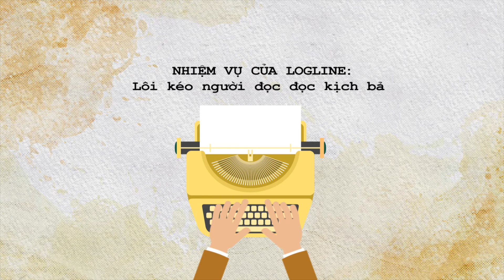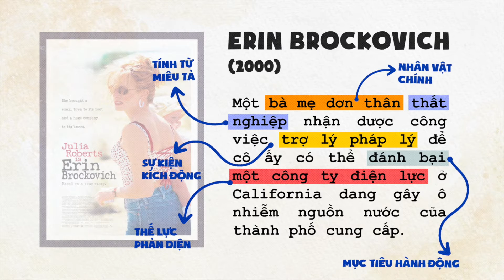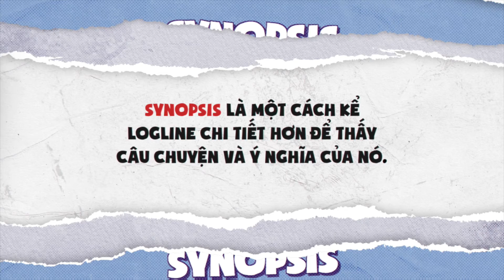PSP | CHARLIE NGUYỄN - NHỮNG YẾU TỐ CẦN CÓ KHI VIẾT LOGLINE & SYNOPSIS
Viết logline và synopsis như thế nào để dự án của bạn có được sự chú ý đầu tiên?
Cùng khai thác “bí kíp” được chia sẻ từ Đạo diễn Charlie Nguyễn về những yếu tố cần có để viết logline và synopsis một cách hiệu quả nhất.

Hãy vận dụng ngay vào dự án của bạn để “giành cơ hội” được BTC chọn vào vòng 2 của chương trình Practical Series Production nhé.

Practical Series Production nhằm đào tạo miễn phí và hỗ trợ kinh phí làm phim mini-series đầu tay dành cho các bạn trẻ đam mê làm phim do Đạo diễn/Biên kịch/Nhà sản xuất Charlie Nguyễn phối hợp cùng Chánh Phương Films, Practical Filmmaking và Netflix tổ chức.

Mọi thông tin sẽ được cập nhật liên tục trên fanpage Practical Filmmaking và Chanh Phuong Films, mời các bạn cùng theo dõi để không bỏ lỡ cơ hội này nhé.